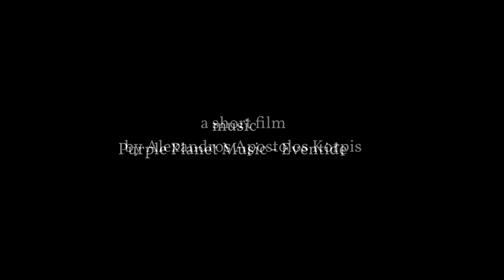Crete 1942 Ano Viannos, Heraklion | The Cretans through the lens of Lidio Cipriani | WW2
Inspired from the bilingual book
CRETA 1942- LE FOTOGRAFIE DI LIDIO CIPRIANI.

CRETE 1942, ITALIAN ANTHROPOLOGIST LIDIO CIPRIANI CREATES PORTRAITS OF LOCAL PEOPLE, INCLUDING MANY PARTICIPANTS IN THE BATTLE OF CRETE.

This is the 2nd short video for the Cretans by the lens of Lidio Cipriani in Crete (1942)

Details for the book: CRETA 1942- LE FOTOGRAFIE DI LIDIO CIPRIANI ANALOGIO EDITIONS, HERAKLION, CRETE 2015, 382pp. GREEK / ITALIAN BILINGUAL TEXT AN ALBUM OF 1,700 B/W PHOTOGRAPHS TAKEN BY ITALIAN ANTHROPOLOGIST LIDIO CIPRIANI IN CRETE IN 1942. MOST ARE PORTRAITS OF LOCAL PEOPLE, INCLUDING MANY PARTICIPANTS IN THE BATTLE OF CRETE.

KΥΚΛΟΦΟΡΗΣΕ ΣΤΟ ΗΡΑΚΛΕΙΟ ΤΗΣ ΚΡΗΤΗΣ ΤΟΜΟΣ 382 ΣΕΛΙΔΩΝ ΜΕ ΤΙΤΛΟ: CRETA 1942- LE FOTOGRAFIE DI LIDIO CIPRIANI. ΠΡΟΚΕΙΤΑΙ ΓΙΑ 1700 ΦΩΤΟΓΡΑΦΙΕΣ ΠΟΥ ΤΡΑΒΗΞΕ ΣΤΟ ΝΗΣΙ ΤΟ 1942 Ο ΙΤΑΛΟΣ ΑΝΘΡΩΠΟΛΟΓΟΣ LIDIO CIPRIANI. ΟΙ ΠΕΡΙΣΣΟΤΕΡΕΣ ΕΙΝΑΙ ΠΟΡΤΡΕΤΑ ΠΡΟΣΩΠΩΝ, ΠΟΛΛΑ ΑΠΟ ΤΑ ΟΠΟΙΑ ΠΗΡΑΝ ΜΕΡΟΣ ΣΤΗΝ ΘΡΥΛΙΚΗ ΜΑΧΗ ΤΗΣ ΚΡΗΤΗΣ. ΤΟ ΒΙΒΛΙΟ ΕΙΝΑΙ ΔΙΓΛΩΣΣΟ- ΕΛΛΗΝΙΚΑ ΚΑΙ ΙΤΑΛΙΚΑ ΚΑΙ ΔΙΑΤΙΘΕΤΑΙ ΑΠΟ ΤΟΝ ΕΚΔΟΤΙΚΟ ΟΙΚΟ ANALOGIO ΤΗΛ. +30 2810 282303.